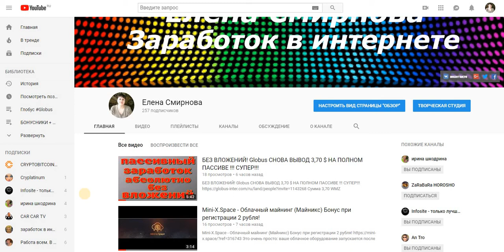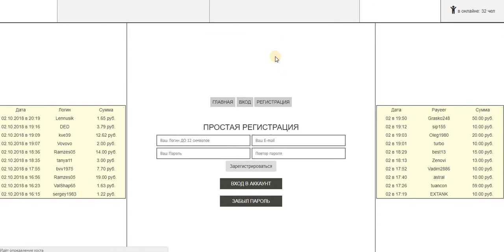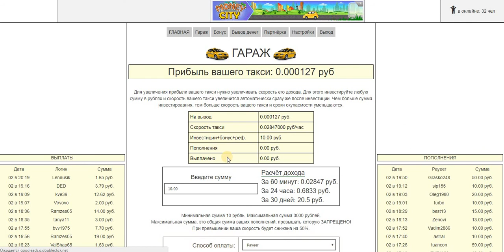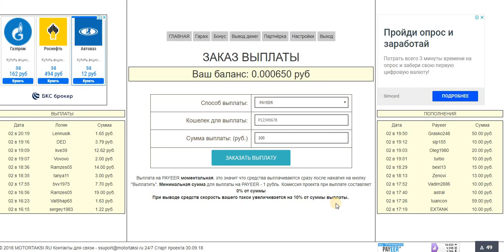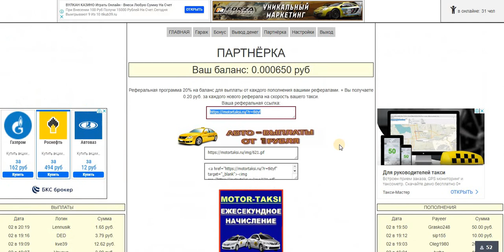Инвест. проект Мотор-Такси. Подарок 10 руб. на скорость такси. Старт 30.09.18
Заработок даже без вложений
Ежедневный бонус на скорость
Выплаты на PAYEER от 1 рубля
Вывод каждый час
Партнерская программа 20% на вывод
За каждого реферала 1 р. на скорость
За каждого реферала 0.05 р. на вывод
Подарок 10 руб. на скорость такси
Реальная статистика